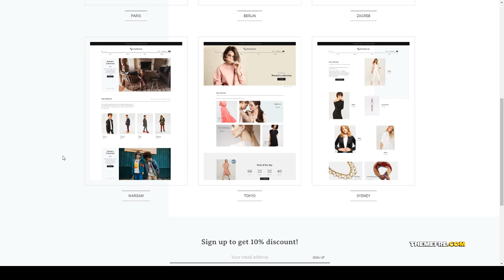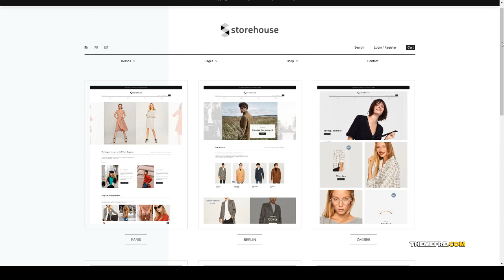Storehouse - Conversion Oriented WooCommerce Theme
Layout Responsive

 Tags cart, ecommerce, gutenberg, page builder, portfolio, responsive, retailer, shop, shopkeeper, store, vendor, visual composer, woocommerce